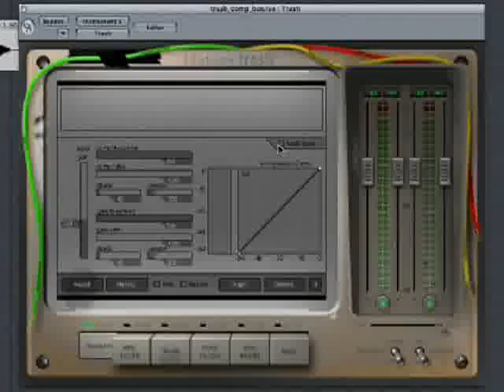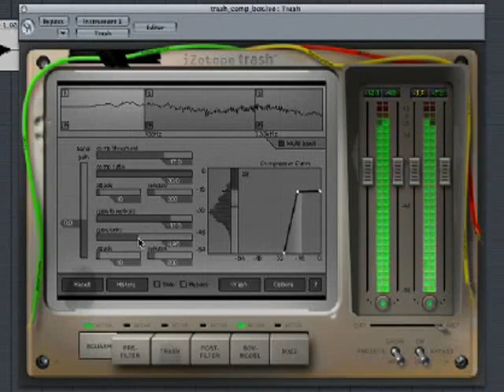Izotope Trash Compression Part 2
Demo showing some of the features of this first class software from the Izotope Trash audio suite. for a full list of all the Izotope products available.